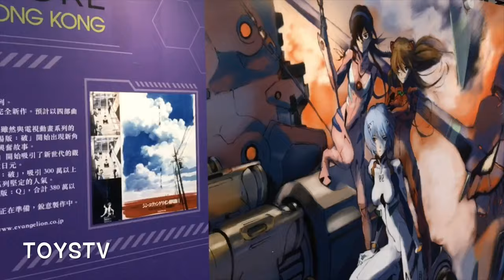TOYSTV @ C3 AFA HK 2019 Bryan‘s choice #3 Bandai Namco Cosplayer & More